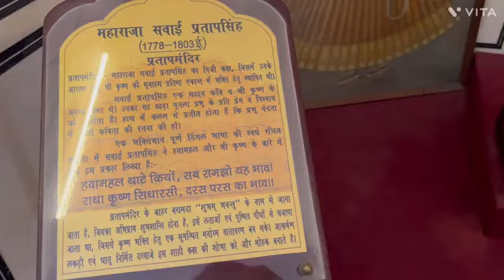हवा महल जयपुर (राजस्थान) || hawa Mahal Jaipur Rajasthan || complete travel tour guide